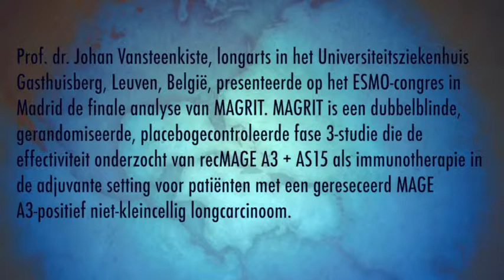Interview met Prof. dr. Johan Vansteenkiste, Universiteitsziekenhuis Gasthuisberg, Leuven, België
Prof. dr. Johan Vansteenkiste, longarts in het Universiteitsziekenhuis Gasthuisberg, Leuven, België, presenteerde op het ESMO-congres in Madrid de finale analyse van MAGRIT. MAGRIT is een dubbelblinde, gerandomiseerde, placebogecontroleerde fase 3-studie die de effectiviteit onderzocht van recMAGE A3 + AS15 als immunotherapie in de adjuvante setting voor patiënten met een gereseceerd MAGE A3-positief niet-kleincellig longcarcinoom.